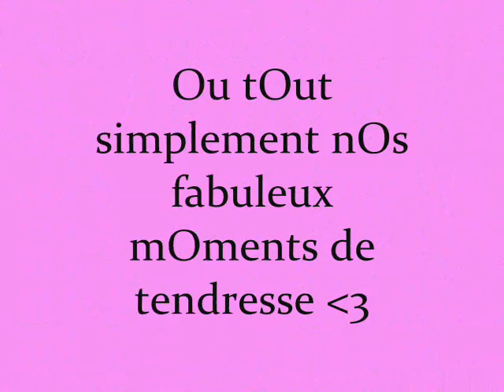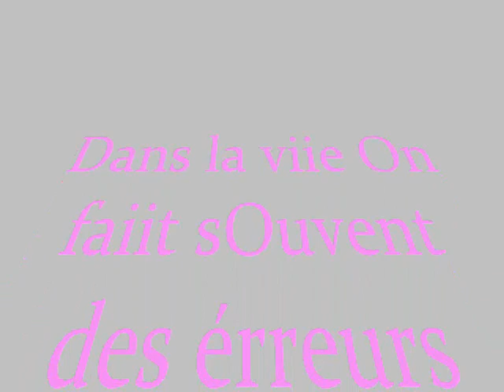ClipsOunette d'amOur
ma Clips' tu me manque térriblement et je t'aime démesurément